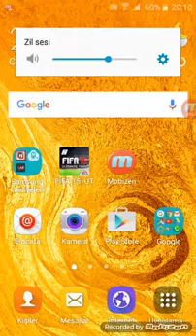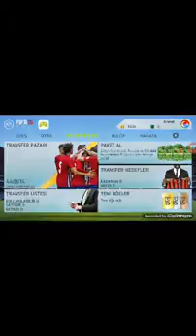Mobil oyun:fifa15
-fifa15 paket açılımları gelicek